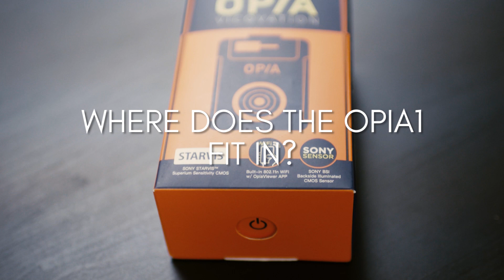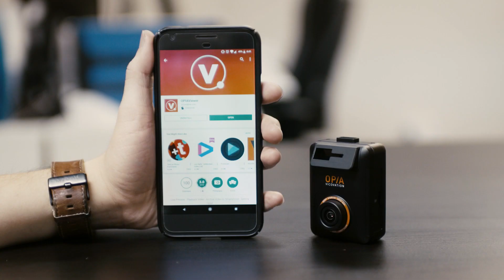Vicovation Opia 1 vs Opia 2 Dash Cam Comparison - BlackboxMyCar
Vicovation has recently released the Opia 1, a more budget friendly successor to the Opia 2. How does it compare to the Opia 2? Alex gives us a review of the changes and the  new features.

If you have any questions about Vicovation Dash Cams or other Dash Cam systems, ask our team of experts

Be sure to enter our monthly dash cam video contest for a chance to win a $50 credit to spend on our site, send in your submissions to